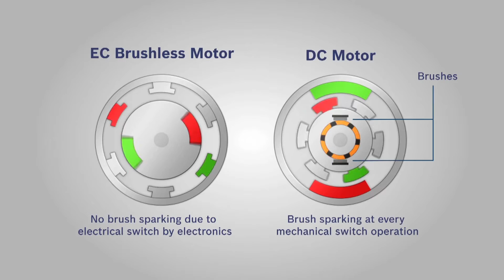مثقاب وحفار لاسلكي من بوش |GSR 18V-EC FC2 Professional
يمكن للنظام Bosch Flexi Click 5-in-1 System5 في 1 مواجهة كافة التحديات التي توضع أمام هذه الآلة من بوش لتثبيت المسامير تتميز هذه الآلة بحامل لقم يمكن تثبيته ويقبل كافة أنواع اللقم العادية. التصميم المدمج والحجم الصغير (147 مم) والوزن الخفيف (1.7 كجم)، GSR 18 V-FC2) تمكنك من استخدام الآلة بسهولة أكثر وبدقة أكبر. تتميز بكفاءة عالية ويمكنها تثبيت حتى 826 مسمار (6 × 60 مم في الخشب اللين) بشحنة بطارية واحدة فقط (18 فولت – 4.0 أمبير). لها قوة عزم كبيرة لا تضاهى بسبب التصميم المبتكر لعلبة التروس وموتور بوش عالي الأداء الجديد ذو 4 أقطاب. إضاءة LED المدمجة تساعد في إضاءة أماكن العمل ما يجعل من السهل على المستخدمين العمل حتى في الأماكن المظلمة. التقنية المبتكرة لتبريد البطاريات تضمن أفضل تفريغ للحرارة ومن ثم زيادة عمرها بنسبة تصل إلى 100%. كما أن بها تقنية حماية الخلايا الإلكترونية ECP التي تحمي البطارية من زيادة الأحمال وارتفاع درجة الحرارة والتفريغ العميق.